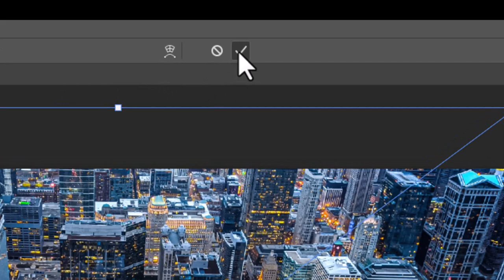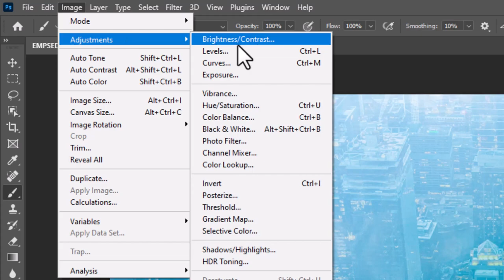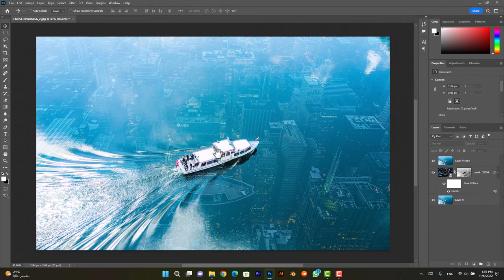دمج صورتين بالفوتوشوب 2023 Blend Two Images in Photoshop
طريقة بسيطة لدمج صورتين ببرنامج الفوتوشوب
Blend Two Images in Photoshop
Show More :